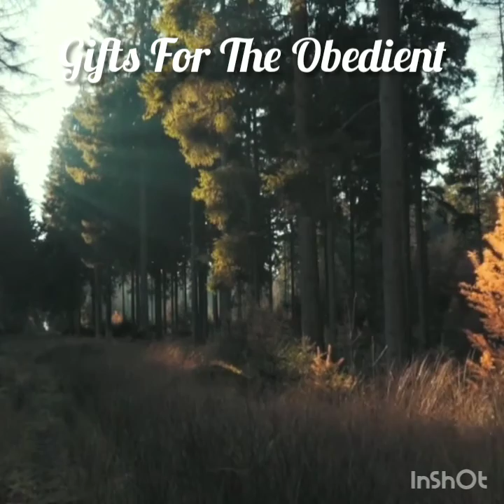4° Day- Spiritual Journey First God Gifts For The Obedient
searching for the Holy Spirit